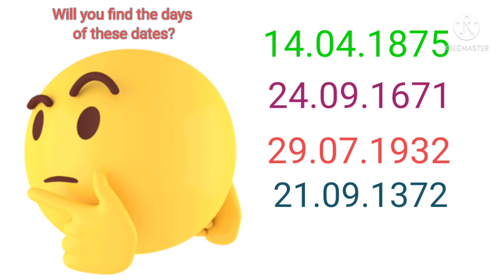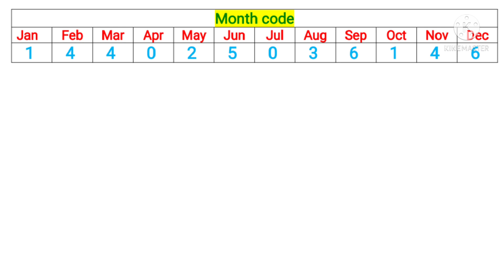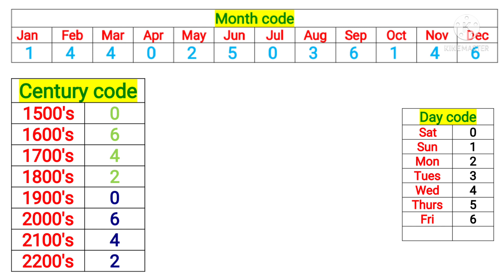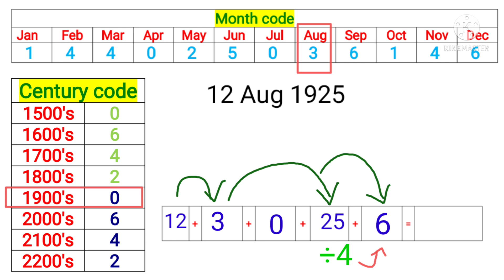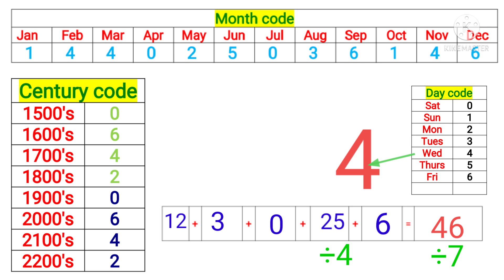How to find "Day of any date"?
Day of any date#Easy math method to find day of any date#Few rules should be followed to find within 10secs#Math tricks#தேதியை வைத்து கிழமையை கண்டுபிடிப்பது எப்படி?#